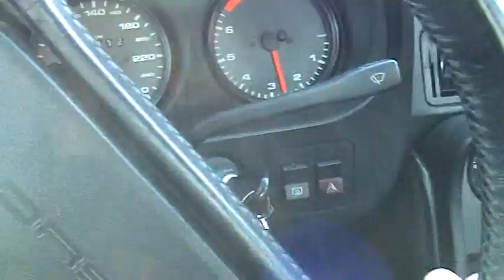PORSCHE 924 TURBO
FACILE E MANEGGEVOLE! PUO' ESSERE GUIDATA DA TUTTI!!!